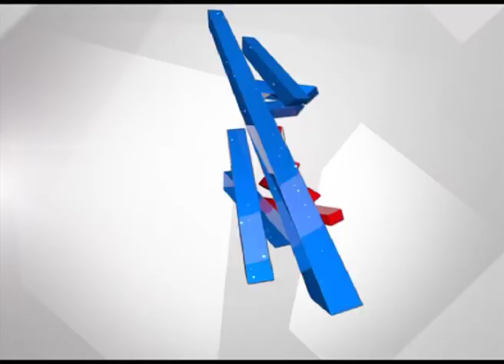CM Kumaraswamy Asks Police To Work With Greater Responsibility